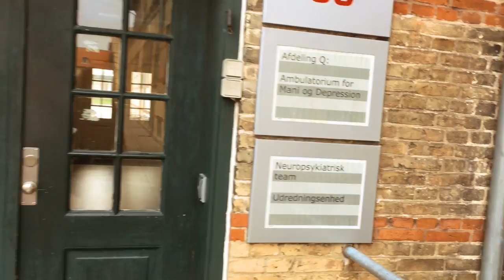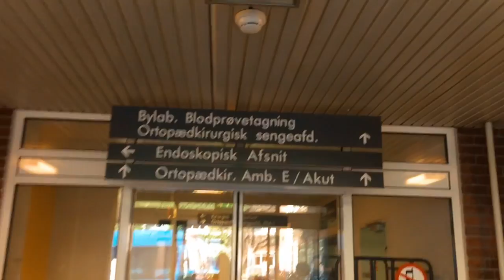Caja - EnAfOs POV